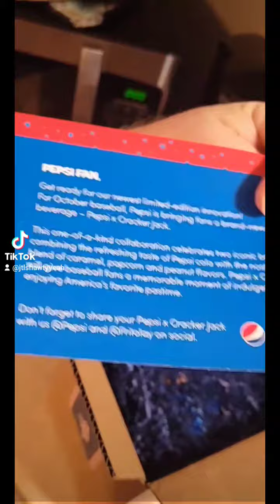Pepsi x Cracker Jack Review! (Pt.1) PepsiSingToScore Challenge (1 of 2000 Prizes Sent Out!)